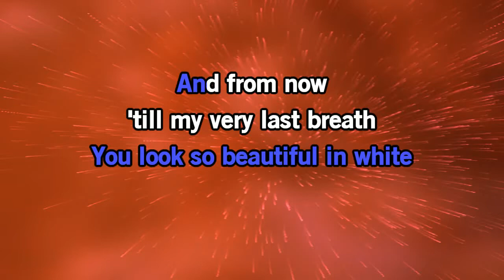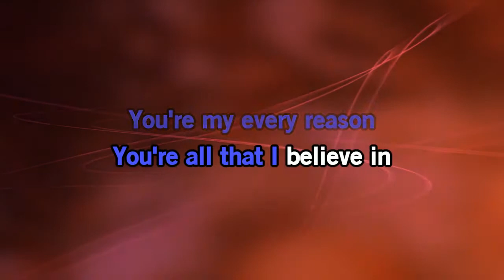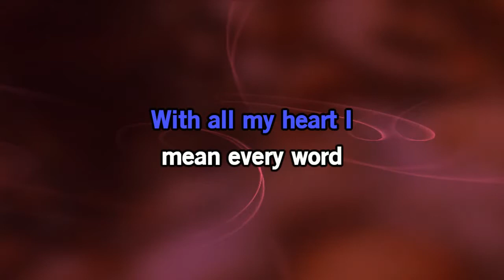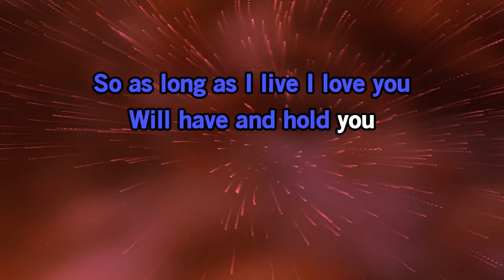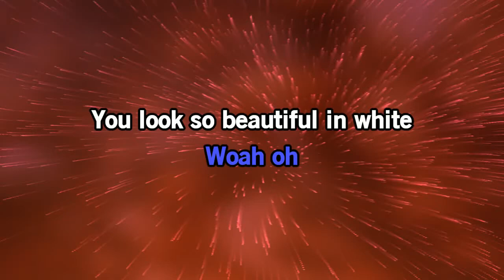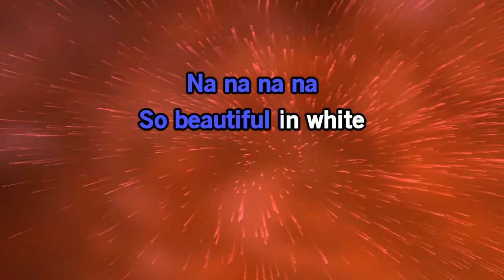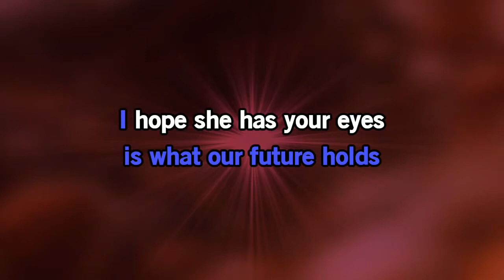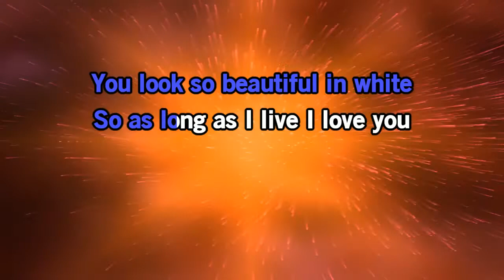Beautiful in White KARAOKE Westlife WL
Just Enjoy this great song, have fun singing it,  learning and loving it...

Thanks! Maraming Salamat Po Sa Lahat!!!